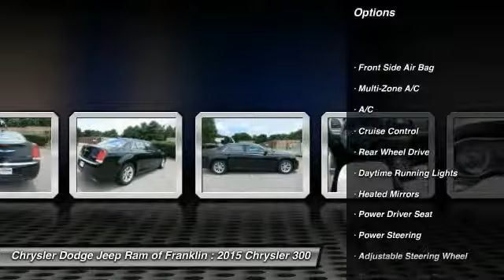2015 Chrysler 300 Franklin TN H882519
2015 Chrysler 300 Limited RWD

You'll love this 2015 Chrysler 300. This is a  you'll want to take home. With 3 miles, it features Automatic transmission and an exterior color of Gloss Black. Call and get in touch with Chrysler Dodge Jeep Ram of Franklin directly, and be the first to open the door today!